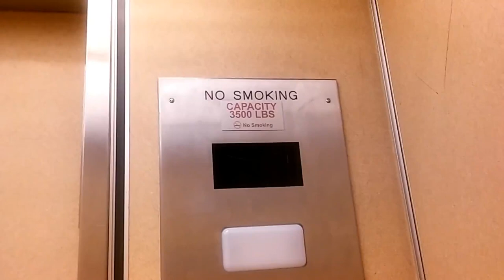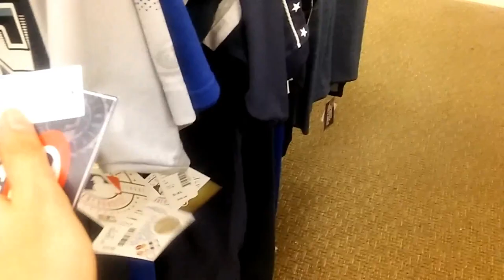The Sears New Hyde Park New York Summit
As another place of retail is about to close soon I went to the Sears in New Hyde Park New York as this location as its going out of business had plenty of stock left inside the store with only one negative with the shoe department was disorganized